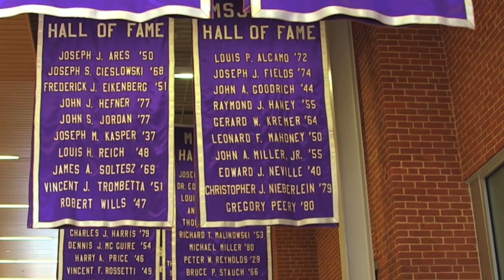Is Jalen Smith The Next Unicorn In The NBA?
This channel isn’t possible without you guys!
Thoughts on Jalen Smith?!
Would he be a good fit in Boston?